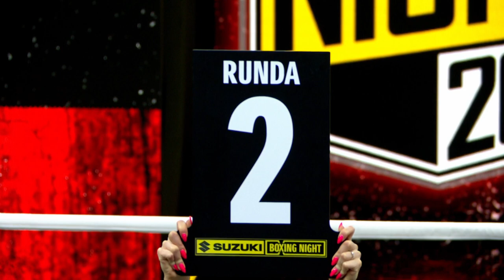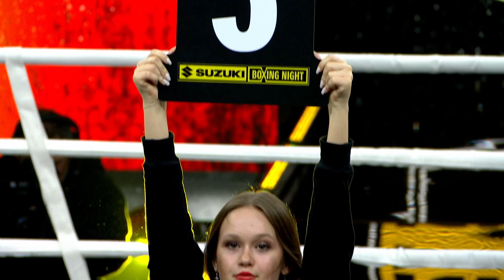PAWEŁ SULĘCKI vs DANIEL DANICEK | SUZUKI BOXING NIGHT 20 | WALKA 4